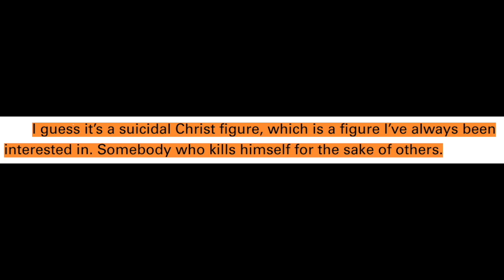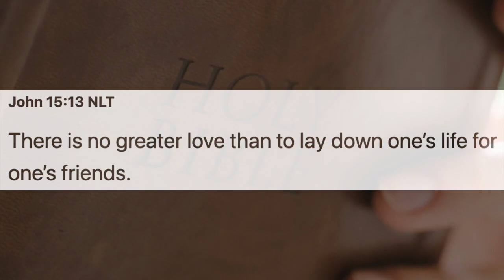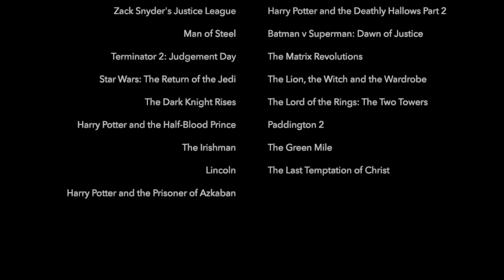In Bruges, Calvary, and the Virtue of Forgiveness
There are tons of movies about a superhuman Christ figure, but it's a more select few that have an everyday person play that role. In this video essay, I discuss how In Bruges and Calvary explore a Christ stand-in with ordinary people doing extraordinary things.

I do not own the films from which I show clips in this video. All clips are used to demonstrate points in the video, which is a review/critique/analysis and does not present the film in its entirety. The clips are edited to short portions of the films and most feature narration on top of them -- they are used to make points about the film.